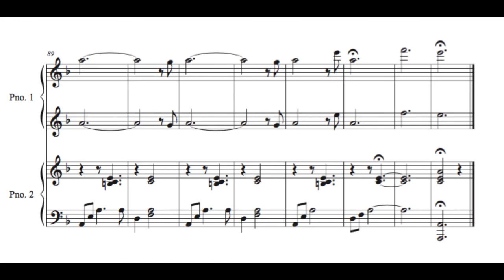E. Proietti: "Piccolo valzer n. 4" Pianoforte four hands (score)